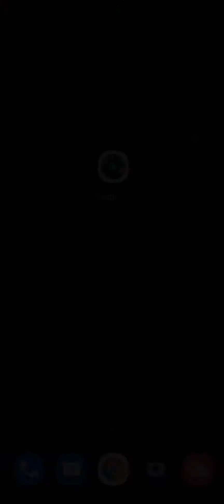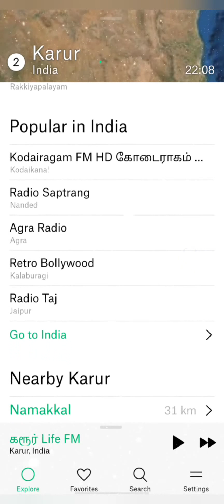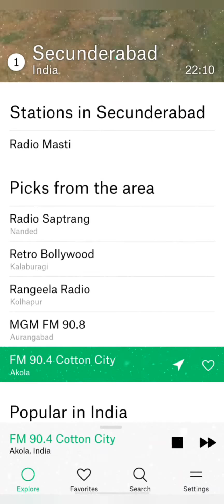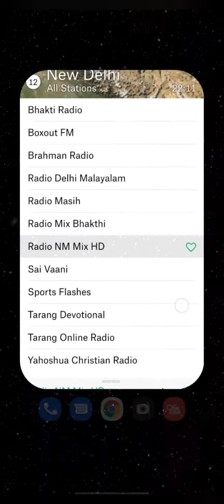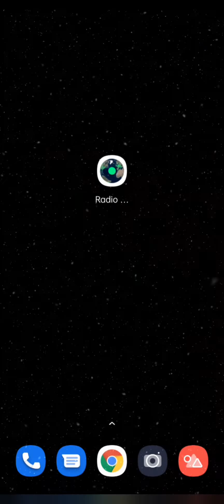Best FM Radio App World wide radio stations 100&above works in all Android mobiles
100 and above FM Radio channels

without headphones also works

choose your location and listen
and enjoy FM radio 📻📻📻

Google Play Store application